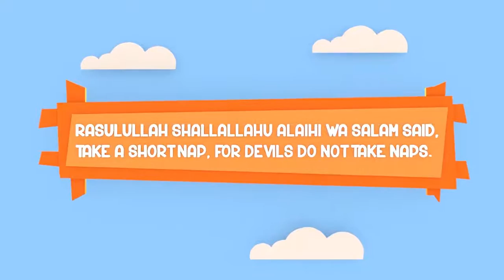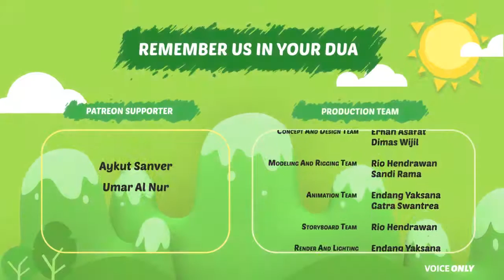NAP TIME Assalamu'alaikum Iman Islamic Cartoon For Kids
NAP TIME - Assalamu'alaikum Iman - Islamic Cartoon For Kids in urdu.
NAP TIME - Assalamu'alaikum Iman - Islamic Cartoon For Kids hana youtube.
NAP TIME - Assalamu'alaikum Iman - Islamic Cartoon For Kids urdu dowanload free 2017.
NAP TIME - Assalamu'alaikum Iman - Islamic Cartoon For Kids abdul bari.